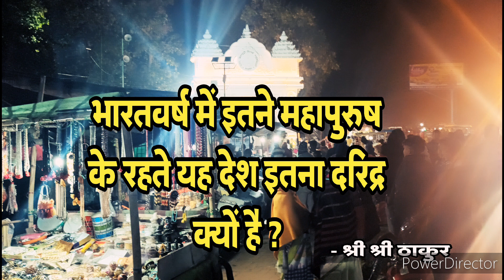क्योंकि मनुष्य उन्हें सर्वतोभाव से अनुसरण नहीं करताanukulthakurodiajajan